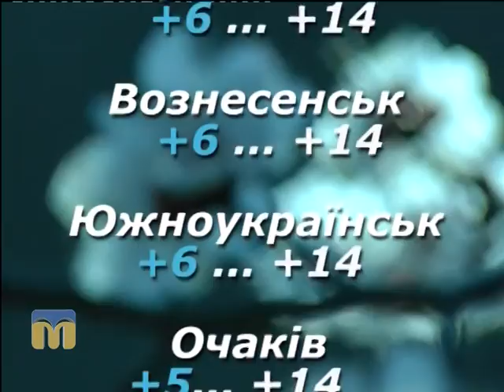Народні прикмети, прогноз погоди на 4 квітня